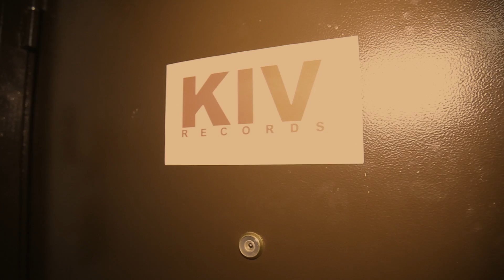Project Flame video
Project FLAME: запись альбома группы Ted-StoRy в студии звукозапиcи KIV RECORDS